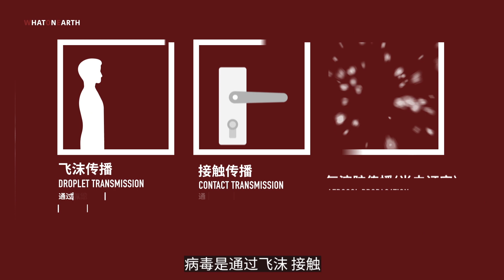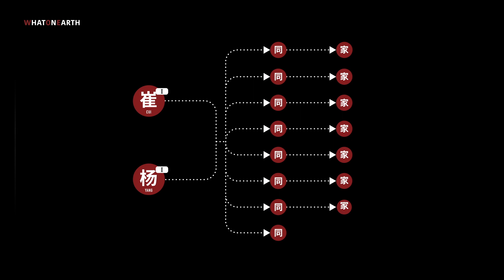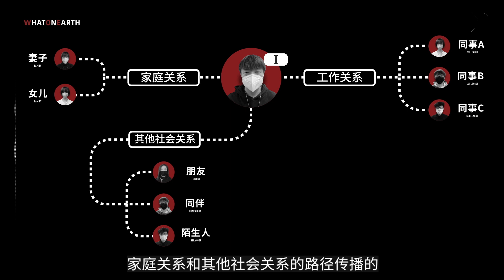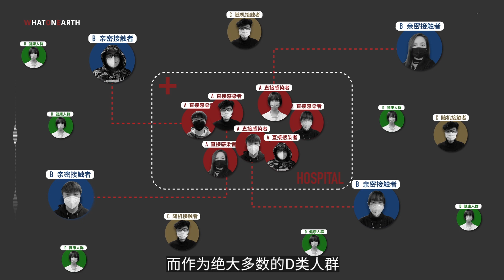新型冠狀病毒肺炎，是如何在全國擴散的？Novel Coronavirus Pneumonia | WhatOnEarth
新型冠狀病毒感染的肺炎疫情全面擴散，每天感染人數都在上漲。
冷酷的數字背後都是一個個鮮活的生命。
到底是什麼情況導致疫情爆發？我們用真實的案例為你解析。

【WhatOnEarth一探究竟】
人文科普視頻自媒體，關注社會熱點與法制，給你不一樣的科普體驗！